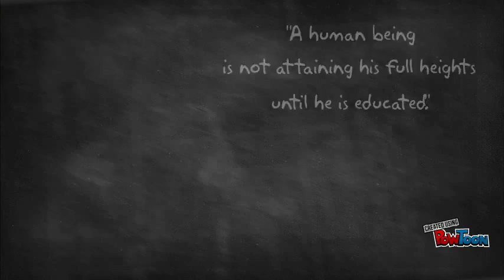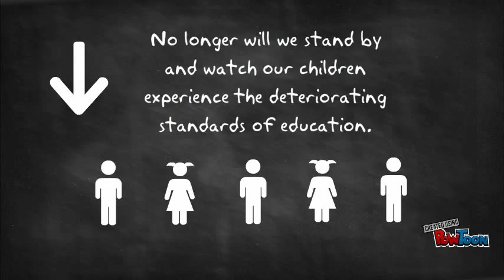Horace Mann: Educational Reform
Gudger APUSH-- Created using PowToon -- Free sign up -- Create animated videos and animated presentations for free.  PowToon is a free tool that allows you to develop cool animated clips and animated presentations for your website, office meeting, sales pitch, nonprofit fundraiser, product launch, video resume, or anything else you could use an animated explainer video. PowToon's animation templates help you create animated presentations and animated explainer videos from scratch.  Anyone can produce awesome animations quickly with PowToon, without the cost or hassle other professional animation services require.